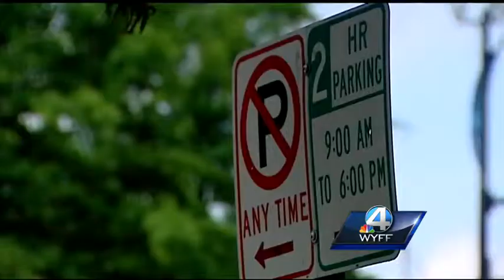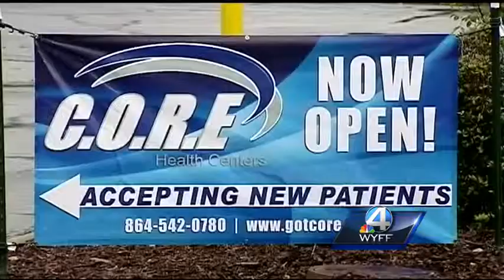WYFF News 4 at 6: September 25, 2013